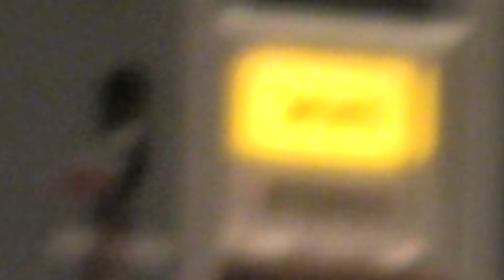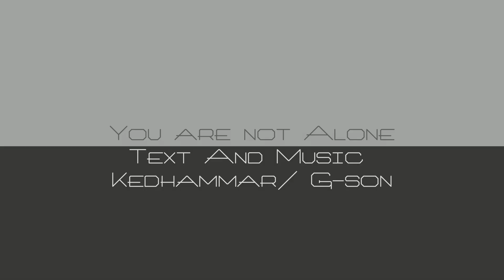Julia Kedhammar - You are not alone (Official Video)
Julia Kedhammar, 14 years old from Sweden. Find more on Spotify!

Official Video of the English version of Du är inte ensam.